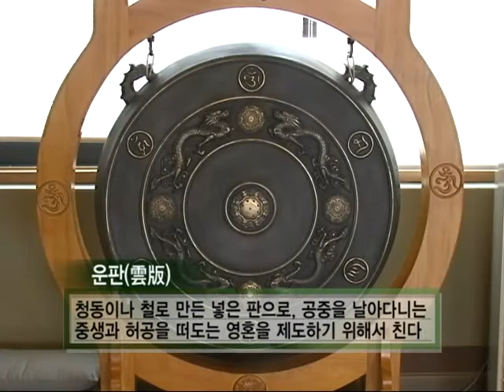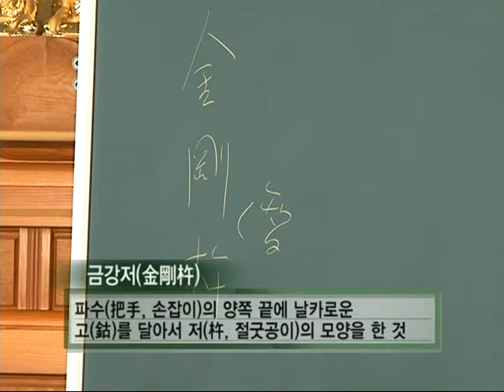[BTN불교TV] 호연스님의 행복수업 7회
불자로서의 기본예절과 기초상식등 불교입문과정을 쉽고 체계적으로 배워보는 시간